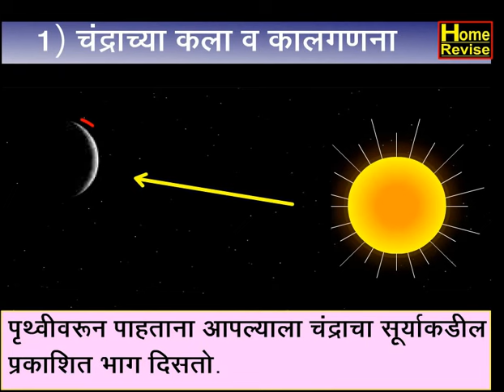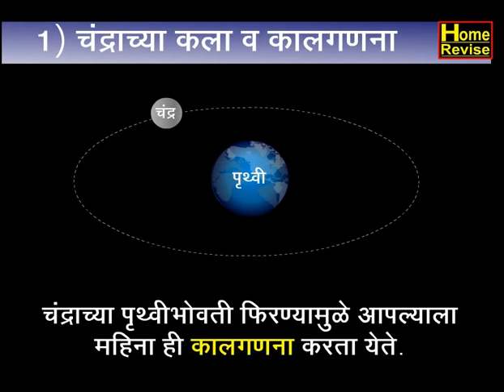चंद्राच्या गतीचे परिणाम - Motion of the Moon